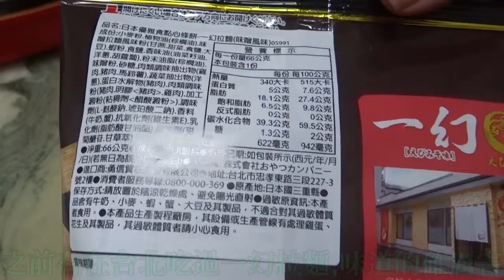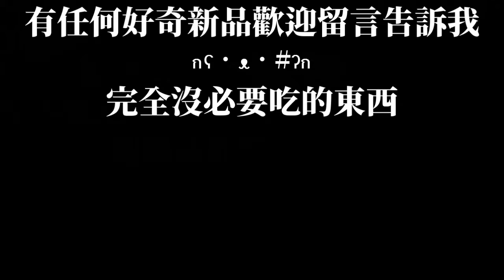[OYATSU優雅食][一幻]寬條點心餅(味噌風味)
售價55$
"完全沒有"一幻拉麵湯頭的那種味道,連蝦味都很薄弱
根本是點心麵加上炸螃蟹的調味#